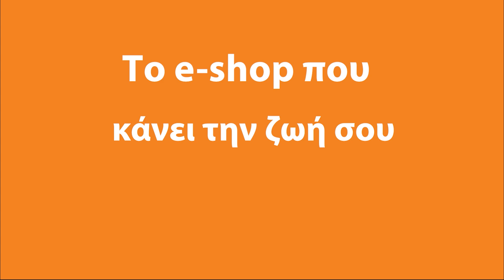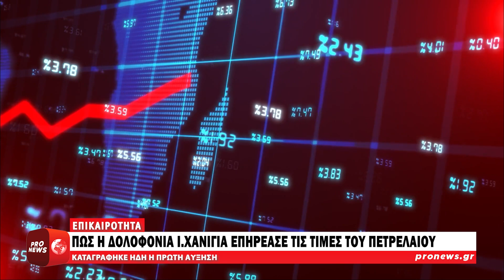Πώς η δολοφονία του Ισμαήλ Χανίγια επηρέασε τις τιμές πετρελαίου | Pronews TV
Μετά την ανακοίνωση της Χαμάς ότι το Ισραήλ σκότωσε τον πολιτικό της ηγέτη Ισμαήλ Χανίγια στην Τεχεράνη, το πετρέλαιο σημείωσε άνοδο για πρώτη φορά σε τέσσερις συνεδριάσεις.

Παράλληλα, μια έκθεση του κλάδου πετρελαίου έδειξε ότι θα μειωθούν για πέμπτη εβδομάδα τα αμερικανικά αποθέματα, όπως μεταδίδει το Bloomberg.

Το μπρεντ για τον Οκτώβριο διαπραγματευόταν κοντά στα 79 δολάρια το βαρέλι μετά από πτώση 4,1% τις τρεις προηγούμενες ημέρες, με το West Texas Intermediate γύρω στα 76 δολάρια.

Η Χαμάς δήλωσε ότι το Ισραήλ σκότωσε τον Ισμαήλ Χανίγια σε αεροπορική επιδρομή στο Ιράν.

Στο μεταξύ, το Αμερικανικό Ινστιτούτο Πετρελαίου δήλωσε ότι τα αποθέματα αργού μειώθηκαν κατά 4,5 εκατομμύρια βαρέλια την περασμένη εβδομάδα. Εάν επιβεβαιωθούν από τα επίσημα στοιχεία αργότερα εντός της ημέρας, αυτό θα σηματοδοτούσε το τη μεγαλύτερη μείωση από τον Ιανουάριο του 2022.

Το Ισραήλ δήλωσε νωρίτερα ότι σκότωσε έναν ανώτερο διοικητή της Χεζμπολάχ με αεροπορική επιδρομή στη Βηρυτό, ως απάντηση στην επίθεση στα Υψίπεδα του Γκολάν που άφησε πίσω της 12 νεαρούς νεκρούς το περασμένο Σαββατοκύριακο.